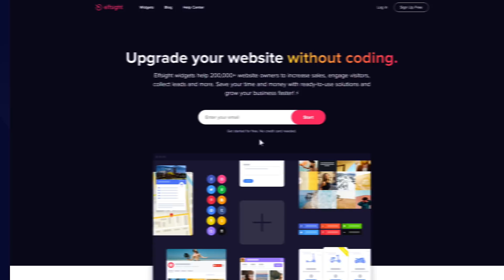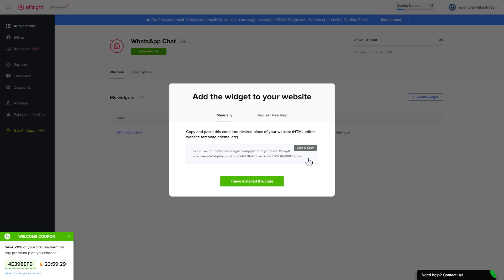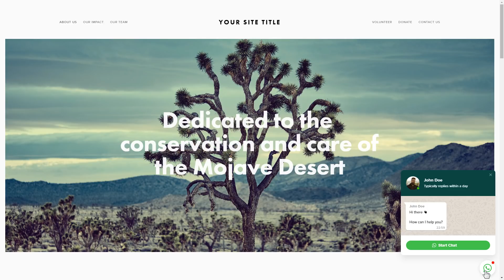How to Add WhatsApp Chat Plugin to WordPress page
Add WhatsApp Live Chat to a specific page of your WordPress site in less than 2 minutes -

Create an opportunity to rich you out on WhatsApp straight from your website. Improve the quality of client service, improve sales, increase the number of leads.

Attributes:

• Selection of Five Reply time options in the chat window.
• A wide library of bubble icons to choose from.
• Editable a chat name.
• Flexible Chat header with page logo name, and caption.
• Possibility to edit bubble text.

How to Embed WhatsApp Chat on WordPress website?

Timeline
0:00 Create WhatsApp box
0:58 Register on Elfsight Apps
1:27 Add plugin to WordPress
1:58 Check WhatsApp Chat

In order to integrate the widget, complete all the actions from the clear tutorial below:

1. Build and personalize the plugin;
2. Copy your unique code which will appear the popup;
3. Add the copied code on your website.

Check how to add WordPress WhatsApp Messenger widget via this link -

Best WhatsApp Live Chat integration examples:

Example 1: General - the most standard WhatsApp chat bubble for a web page in original colors of the app.
Example 2: Support - image with the customer support manager is attached to the header, as well as dots animation which imitates that the manager is currently typing a message.
Example 3: Sale - this example is perfect to tell website visitors about the upcoming deal on behalf of your sales manager.

Here’s how comfy it is to add WhatsApp Messenger widget to WordPress! If you wish to learn more about adjustments, plugin templates, and benefits, you can write to our experienced Support specialists. They’ll be glad to help you!